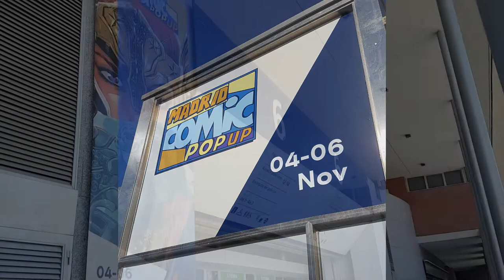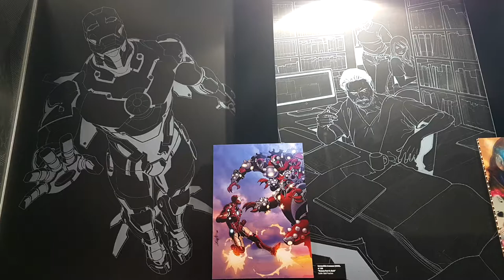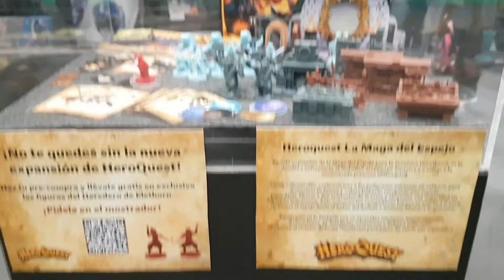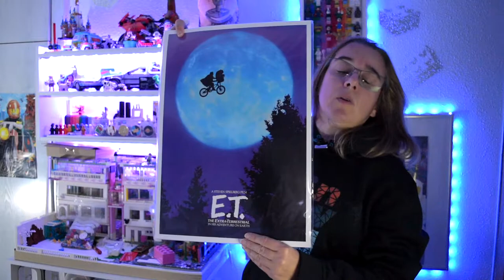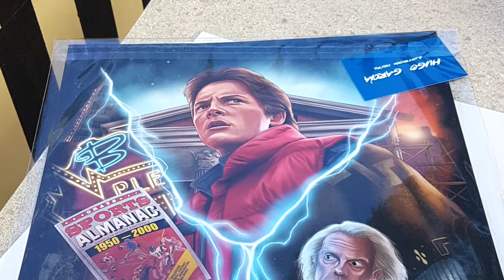🔴VISITANDO IFEMA COMIC Madrid 2022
En este video te enseño una visita a Comic Pop Up de Madrid
🔴VIDEOS QUE TE PUEDEN INTERESAR: